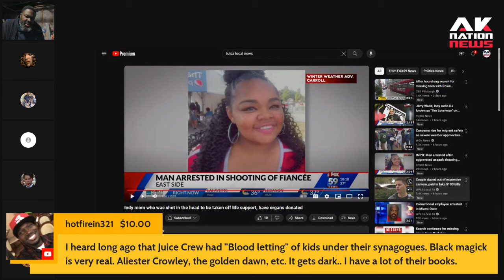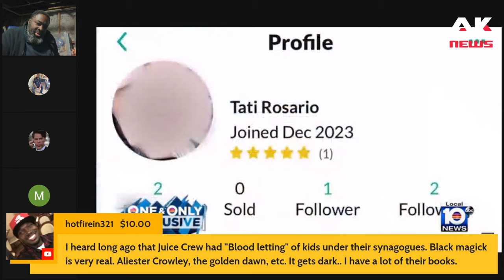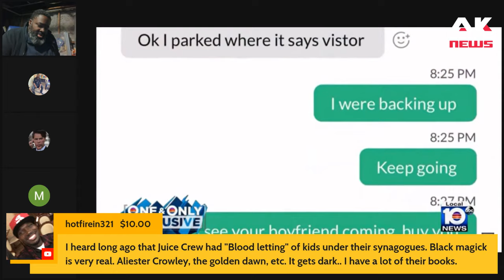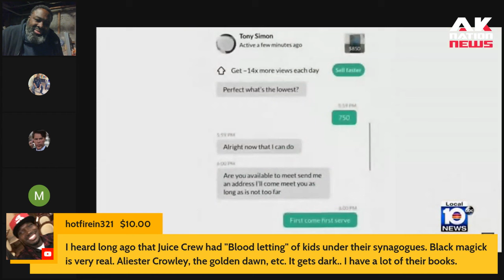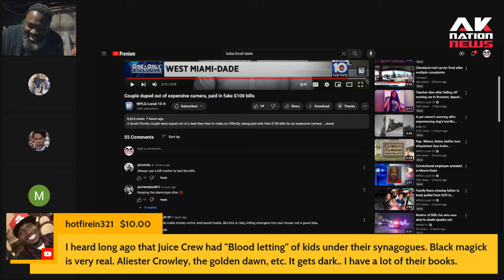A couple agreed to sell a $2400 camera online then this teen showed up to buy it & this happened.